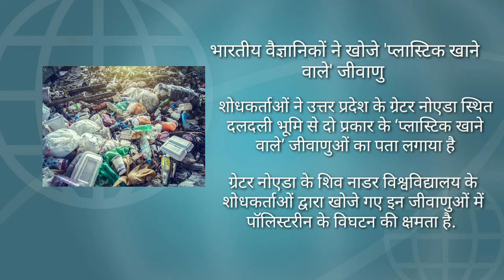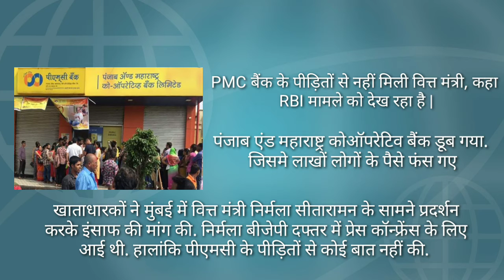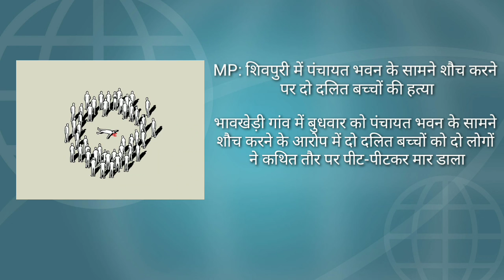NEWS FEED दो दलित बच्चों की हत्या पंजाब एंड महाराष्ट्र कोऑपरेटिव बैंक डूब गया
भारतीय वैज्ञानिकों ने खोजे 'प्लास्टिक खाने वाले' जीवाणु
ब्लैकमेल कर छात्रा के साथ किया गैंगरेप पंजाब एंड महाराष्ट्र कोऑपरेटिव बैंक डूब गया अमेजन-फ्लिपकॉर्ट जैसी कंपनियों को हिदायत दो दलित बच्चों की हत्या.